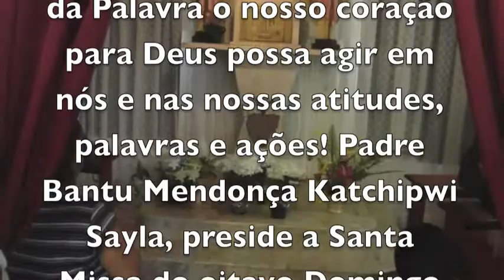ABANDONO EM DEUS